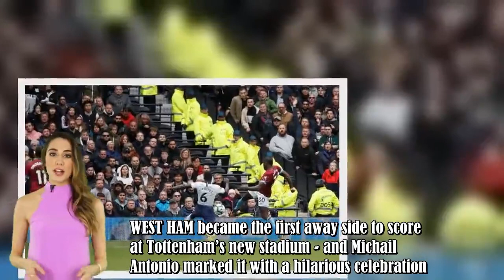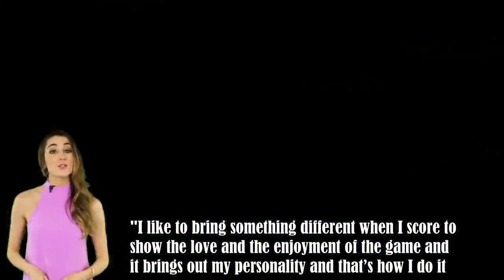Michail Antonio's weird celebration after scoring first away goal at Spurs' stadium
West Ham's Michail Antonio has become the first player to score an away goal at Tottenham Hotspur's new stadium.Mauricio Pochettino's side had previously kept four consecutive clean sheets on their new home patch, keeping Manchester City at bay in the Champions League.But in the first big London derby at the new stadium, Spurs' rivals West Ham struck midway through the second-half.Marko Arnautovic found Antonio with a brilliant ball into the box, with the former Nottingham Forest man chesting th .